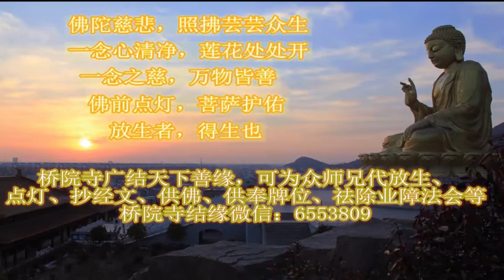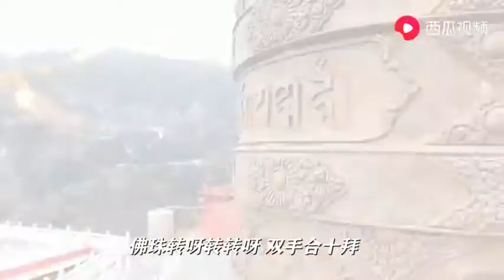佛对我微微一笑，听一听这首佛歌，转运了，礼拜菩萨心清净150